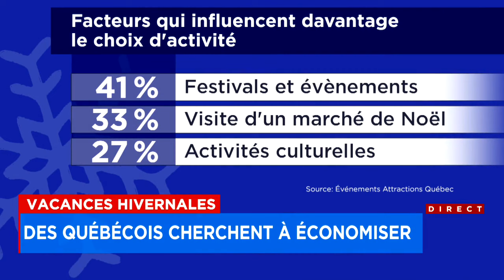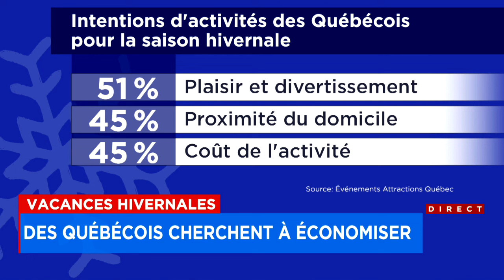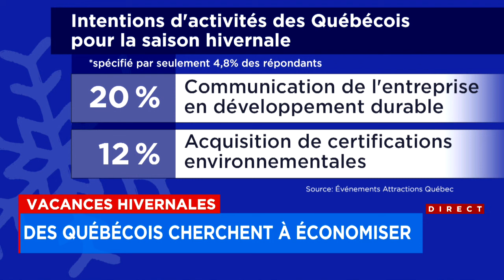Inflation: les habitudes de voyage et de divertissement des Québécois changent-elles? - explications